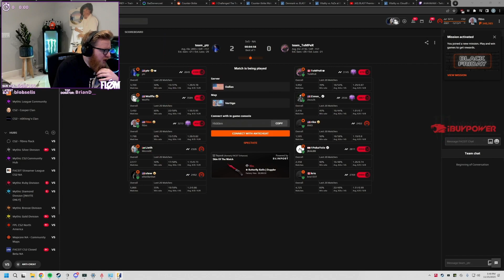fl0m POV W/Stewie, ptr, Wolffe CS2 FACEIT LVL10 VERTIGO GAMEPLAY ( FULL MATCH VODS )